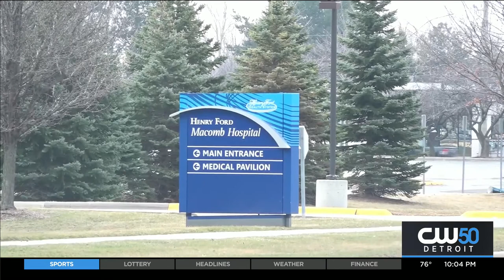Henry Ford Health Employees React To Hospital Vaccine Mandate For Staff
Although official expect some push back the HFH employees we spoke with agrees with the hospital system requiring employees to be vaccinated.